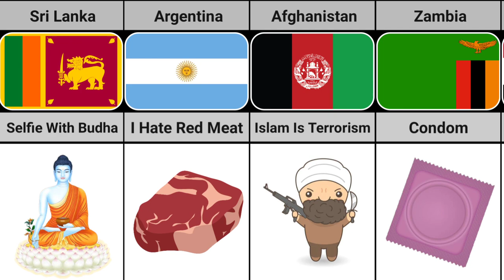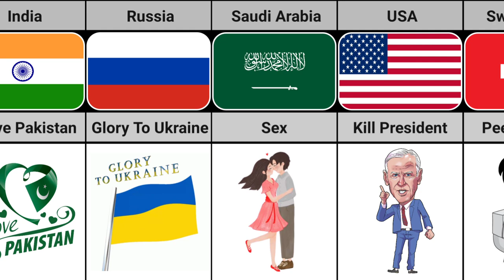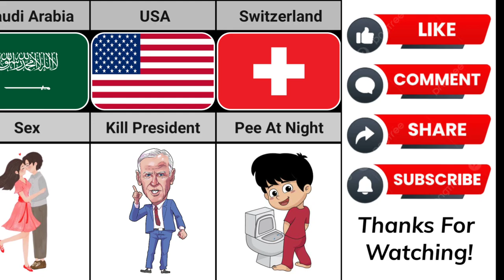Comparison: Never Say These Words From Different Countries | Truth Data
Your Quaris -:
Never say these Words in Different Countries
never say these words from different countries
banned words in different countries
never do these things in other countries
never say these words in other countries
never say these words in different countries comparison
never say these words
weird laws from different countries
banned things in different countries
never say these words in different country